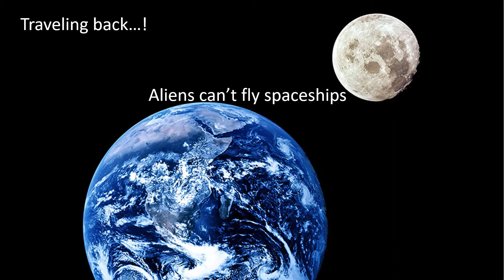Ep.1: Mr Saturn goes to the moon (Real Mr Saturn Anime)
its got text to speech audio, so it has to be good!
intro: 21nd century fox intro theme
main theme: hi hi hi saturn valley theme earthbound